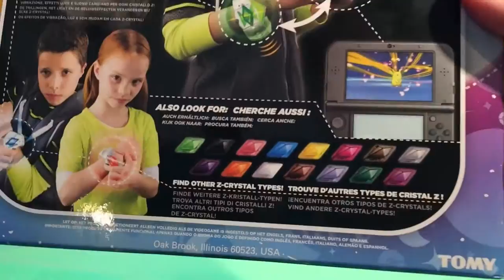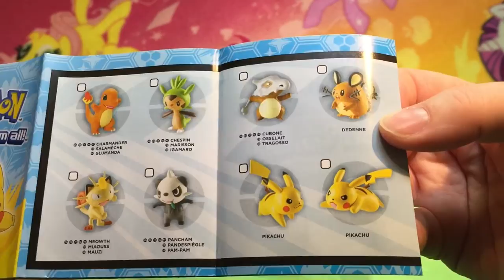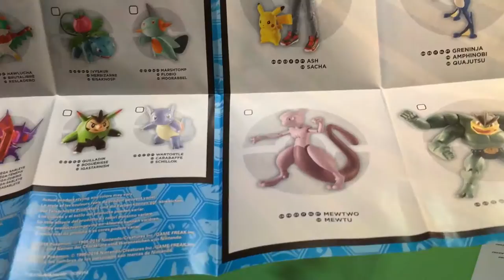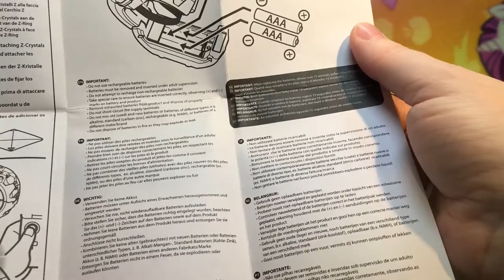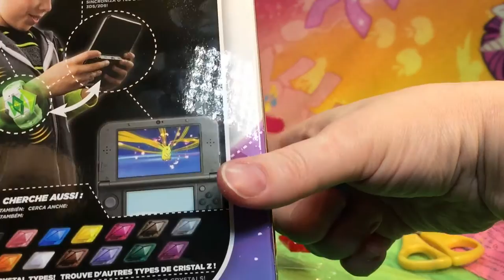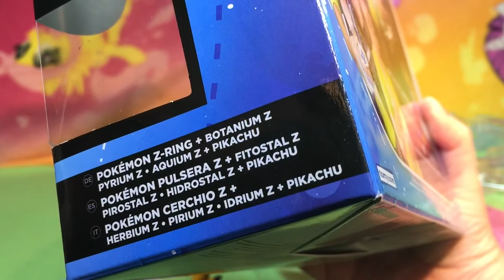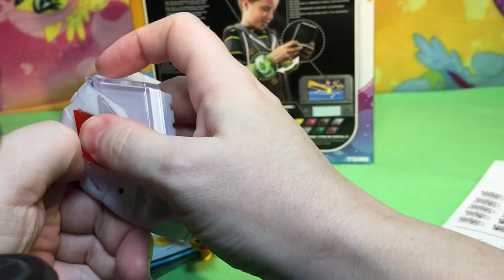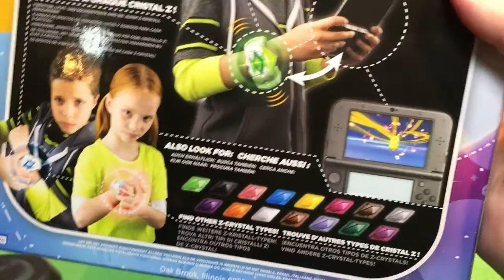New Hot Toy Tomy Pokemon Z Ring Interactive Crystals Set ZMoves Sun and Moon Plus Pikachu QuakeToys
Hi guys! We cannot wait to play this and are so happy we have the Z Ring early so My Ladybug could check it out. It’s pretty neat and I can’t wait to update when we play with it in the app. Are you guys getting this game? We can’t wait and may have preordered because we didn’t want to miss out.

Coming soon we have more New My Little Pony Equestria Girls Friendship Games Dolls with Zapcodes and new My Little Pony toys on the way! We also are opening and playing with more Monster High Ghouls and Mansters, Barbie and her girls, new My Little Pony ponies, Tsum Tsums, Shimmer and Shine, Little Charmers, LPS, MLP playsets,  Equestria Girls Rainbow Rocks, more Ever After High, Disney Junior Doc McStuffins, Sofia the First, Sheriff Callie, Disney Princess Palace Pets, Disney Frozen and Princess Zaini Mystery Surprise Toy Kinder Chocolate Eggs, Disney Princesses and Playsets, Pokemon, Paw Patrol, Jake and the Neverland Pirates and more! We cannot wait!